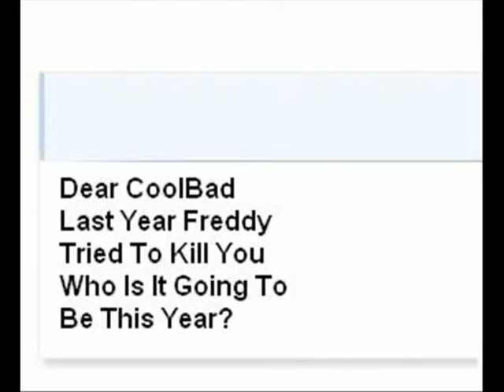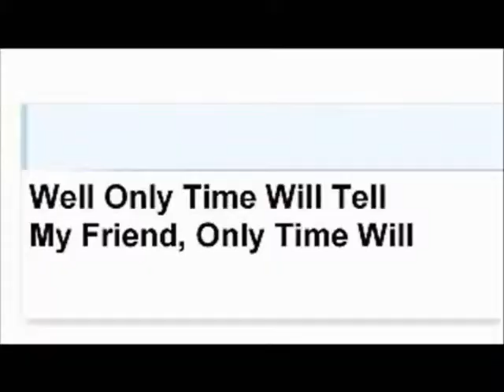CoolBad Email #87 Wednesday The 23rd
CoolBad Gets A Visit By Jason Voorhees...What Fun!

YouTube.Com Privacy